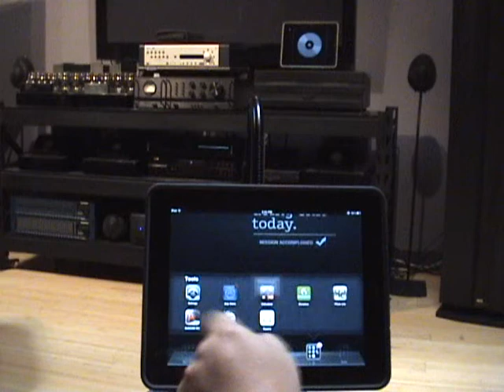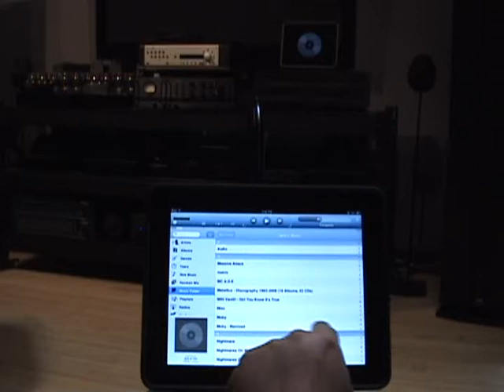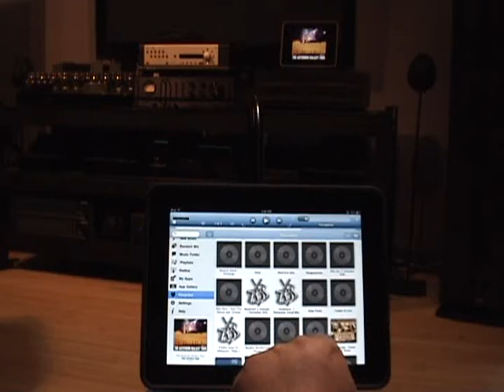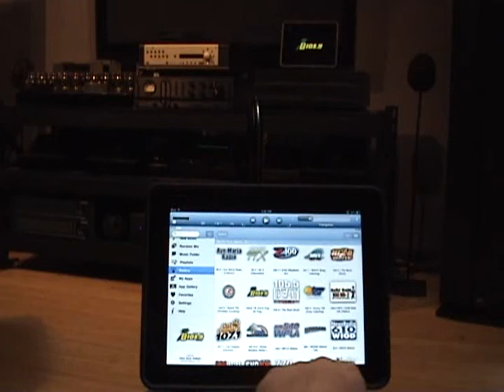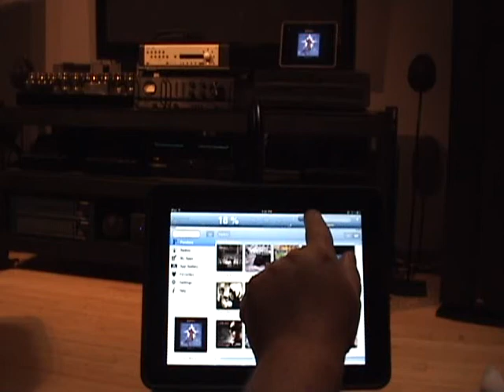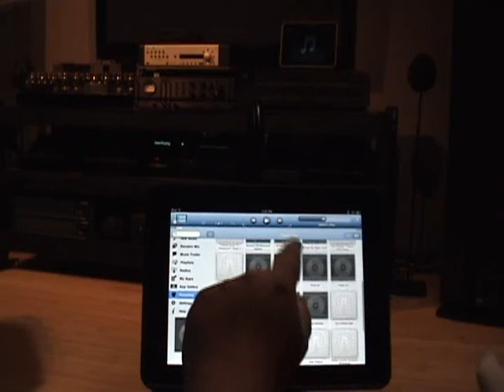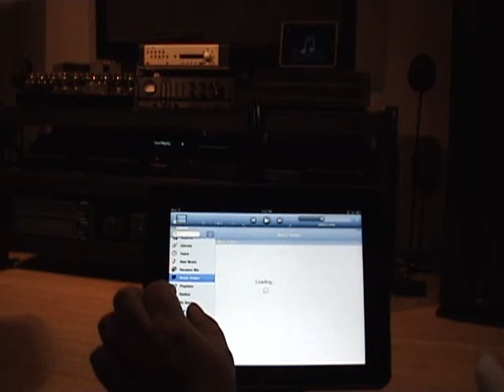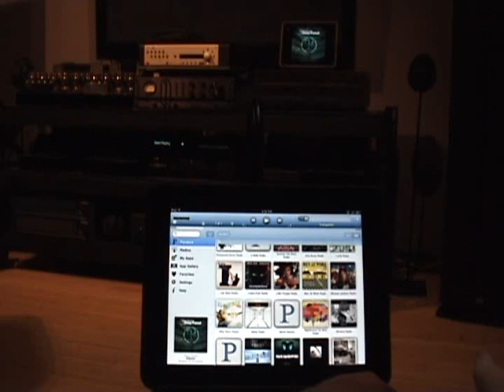iPeng for the iPad